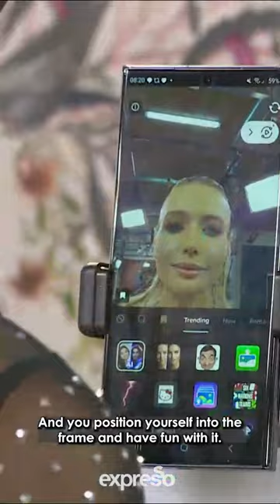Expresso Cast try out the A.I Portrait Filter on the expressoshow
Connect With ExpressoShow Online